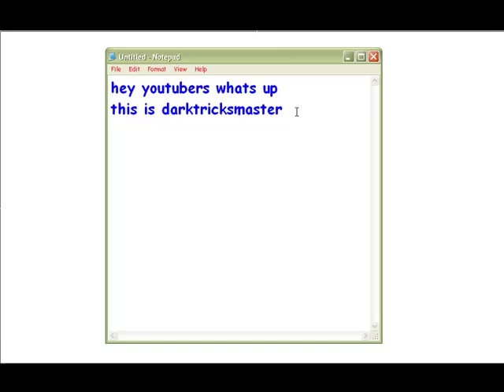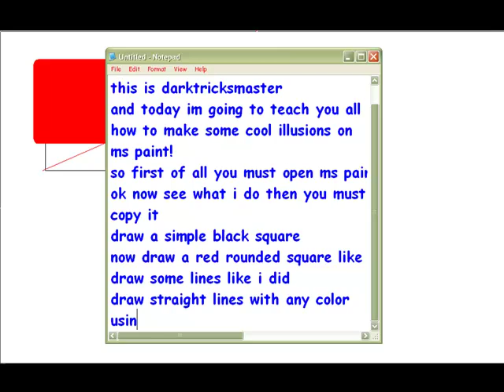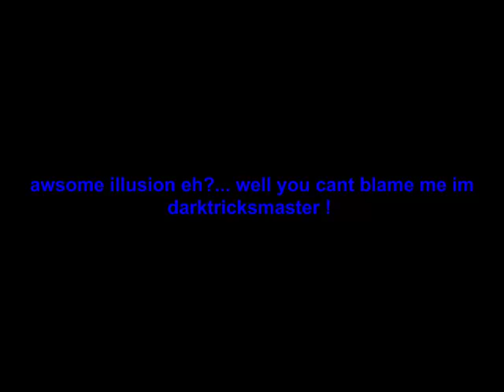how to make a cool illusion on ms paint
these are just some ways to make some cool illusions on ms paint enjoy!